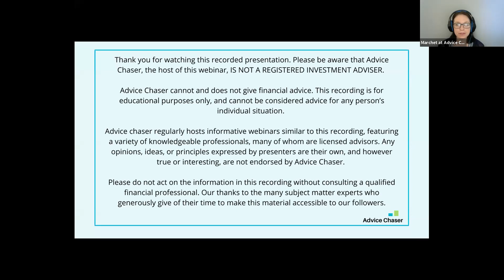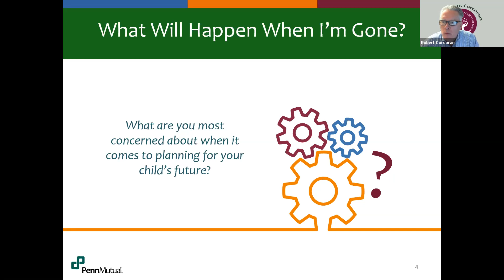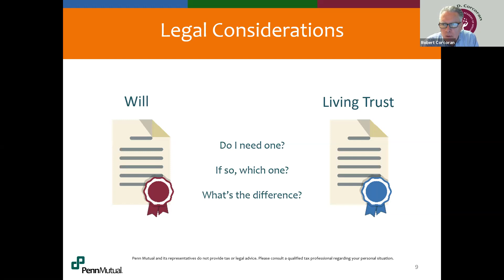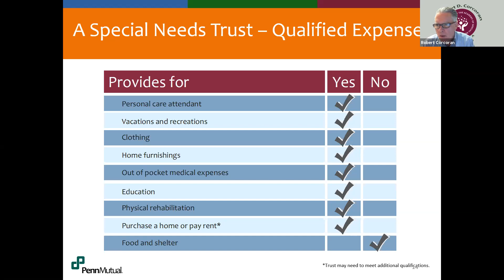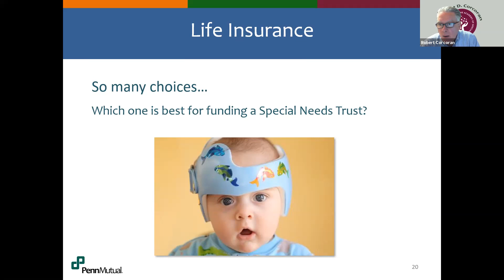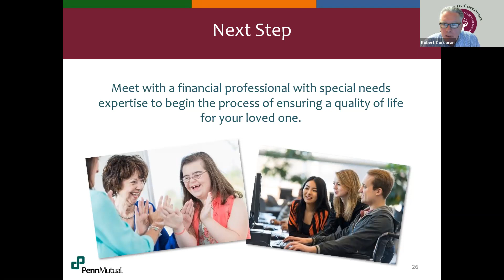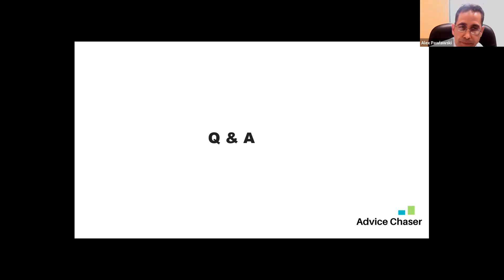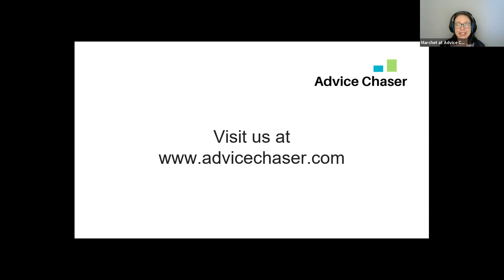Special Needs Estate Planning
Children with special needs will need support their entire lifetime, even after parents aren’t there to care for them. Learn how to create a special needs estate plan, including lifetime care, legal protection, and financial security.